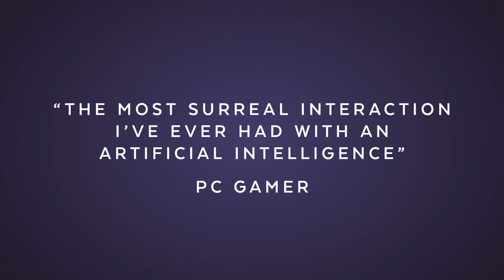Event[0] Launch Trailer 2016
Event[0] is a sci-fi narrative exploration game where you build a relationship with a lonely spaceship computer to get home to Earth.

All footage in this 2016 release teaser trailer is shot in-game and represents real gameplay situations.

Available now!